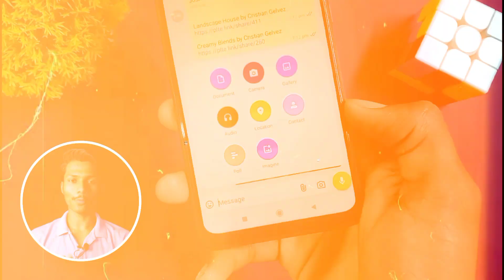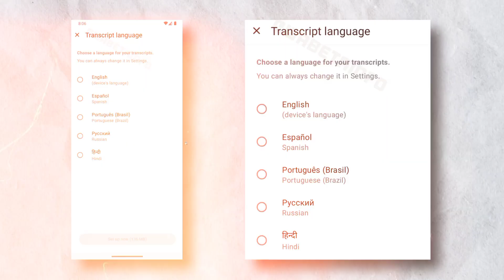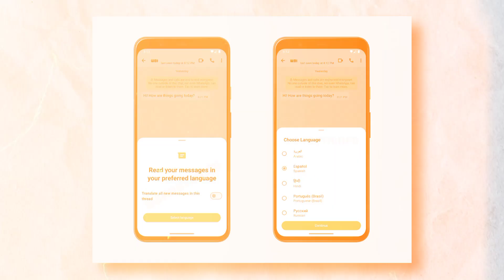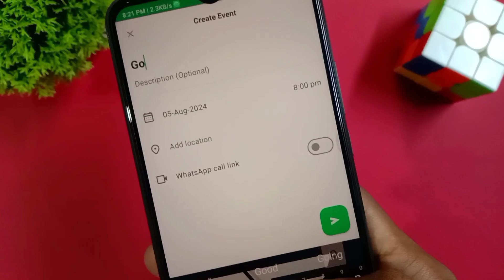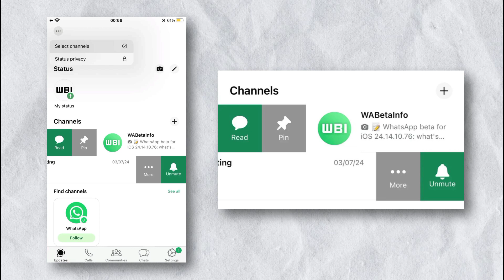10 Crazy WhatsApp New Updates & Features in 2024 | WhatsApp New Update 2024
10 Crazy WhatsApp New Updates & Features in 2024 | WhatsApp New Update 2024

TOPIC COVER IN THIS VIDEO:
10 Amazing Whatsapp New Features.
New Update Whatsapp.
Whatsapp New Update 2024 Tamil.

Instruments ⬇️
Mobile Phone
Ring Light